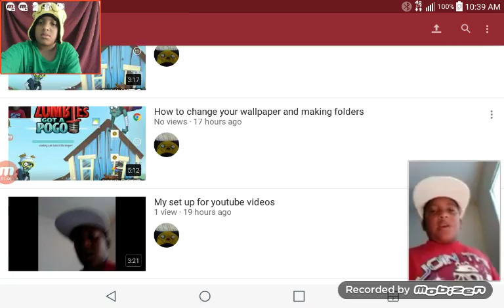Talking about my gaming channel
My gaming chammel is coming soon guys😛😎😉😝